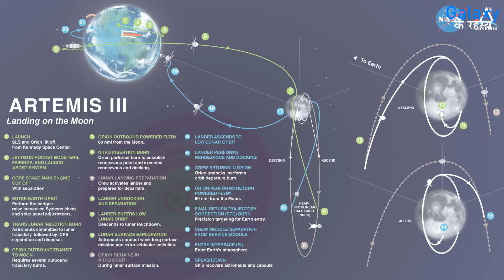चन्द्रमा पर अब नासा के वैज्ञानिक | Chandrayaan 3 | Luna 25 | चाँद पर और कितने मिशन